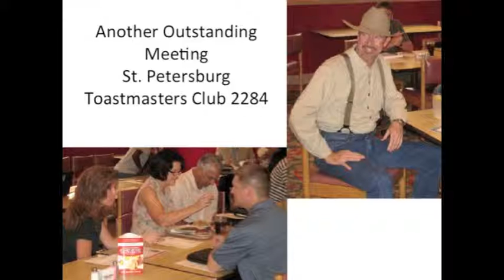St. Petersburg Toastmasters Club Newsletter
Pics from April 12th meeting